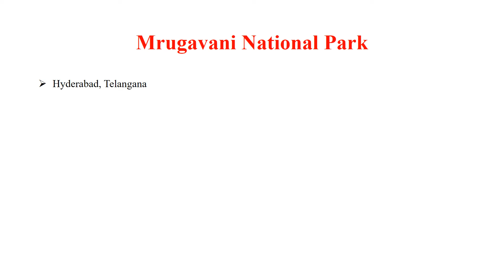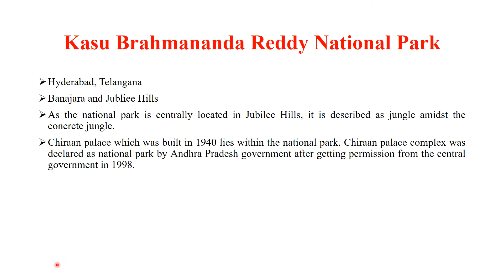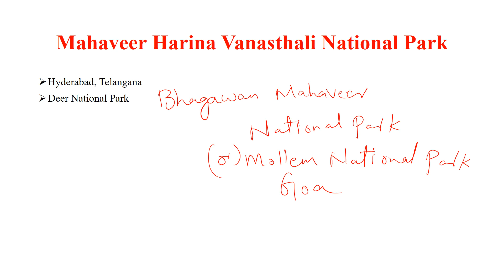National Parks of Telangana | Natural Vegetation and Wildlife | Master Learning IAS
This video discusses the national parks in the state of Telangana.

There are 3 national parks in Telangana, which are Mrugavani National Park, Kasu Brahmananda Reddy National Park, Mahaveer Harina Vanasthali National Park.

National Parks are one of the Protected Area Networks declared by the government to conserve natural vegetation and wildlife. National Parks also conserve biodiversity. National Parks can be declared by Central Government or the state governments.

Jim Corbett National Park in Uttarakhand is the first national park in India. Hemis National Park in Ladakh is the largest national park in India, where as South Button Island National Park in Andaman and Nicobar Islands is the smallest national Park in India.